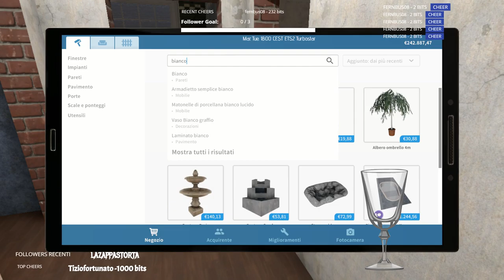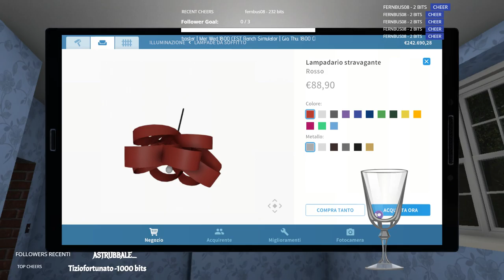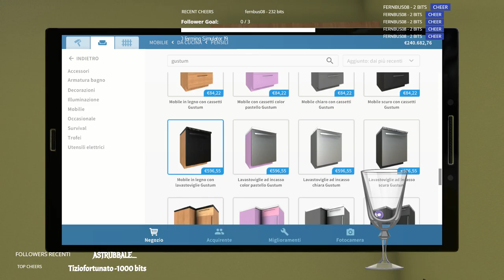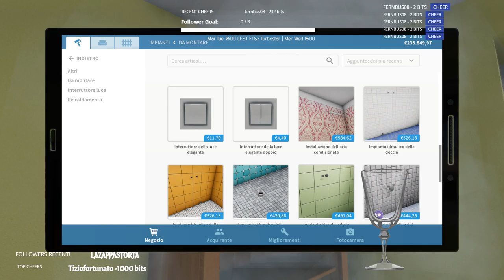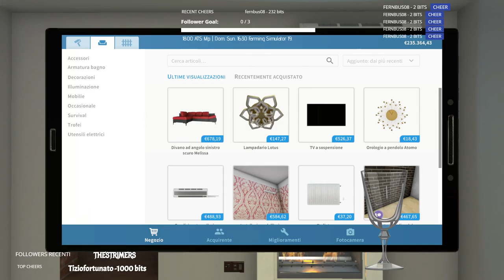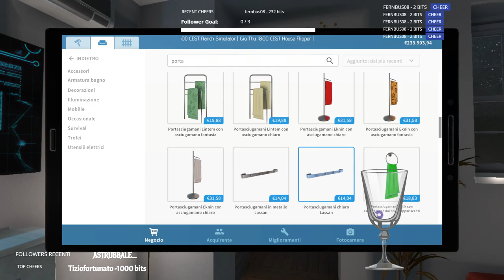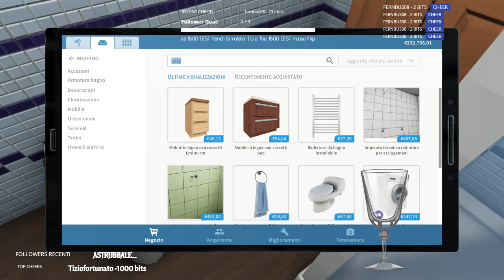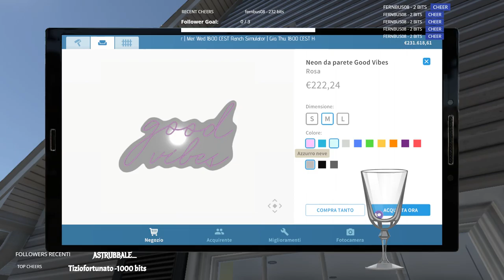Giorgio e San Giorgio. Restauri milionari|Soft gaming|relax |Help- tutorial|follow|bits| [ITA-EN-FR]